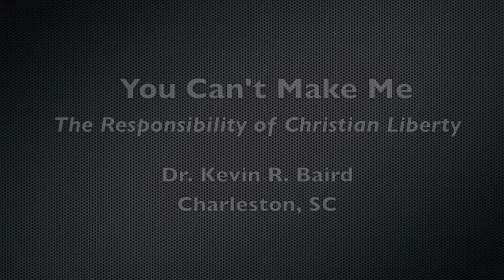Kevin Baird - You Can't Make Me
The Responsibility of Christian Liberty:
You Can't Make Me